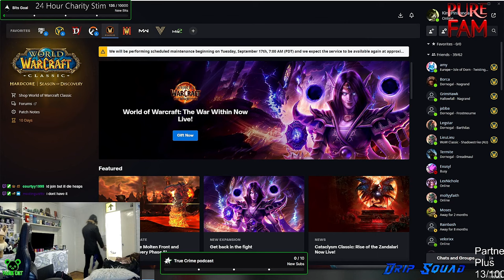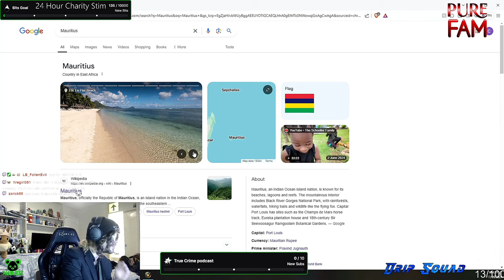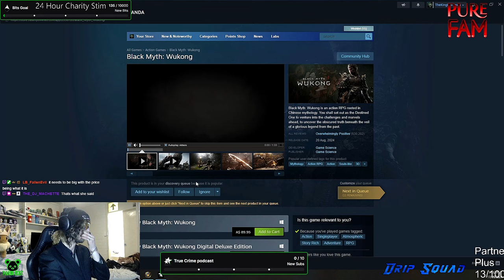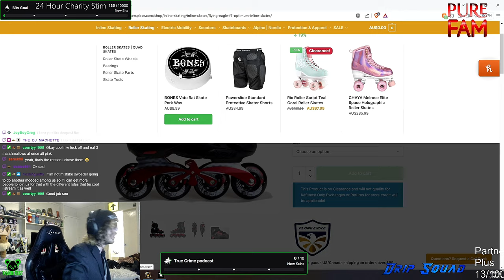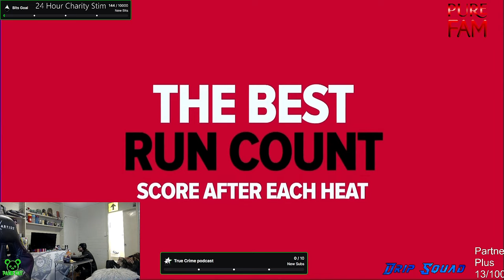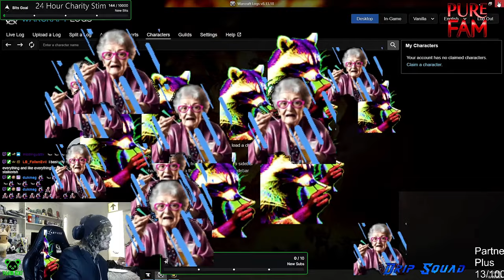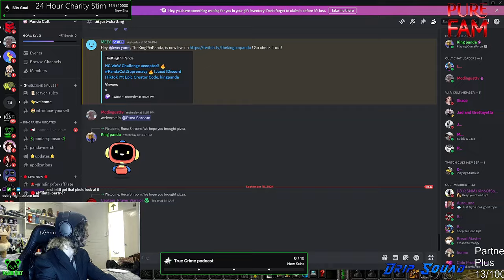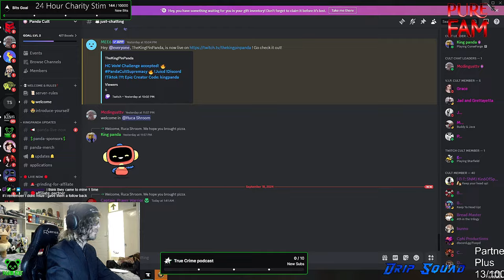Hardcore WoW || Day One || If I fail, I will Light My PC On Fire!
Welcome to Day One of my Hardcore World of Warcraft adventure! 🐼💀 Today, we’re diving into Azeroth with one life—no second chances, no resurrections. In this series, I’ll be pushing my Pandaren Monk skills to the limit in this hardcore mode, where every move could be the last!

Will we survive our first day, or will it be game over? Watch as we take on tough quests, dangerous enemies, and the unpredictability of this unforgiving world.

Powered by Juicd Energy!

Use our Epic Creator Code: kingpanda